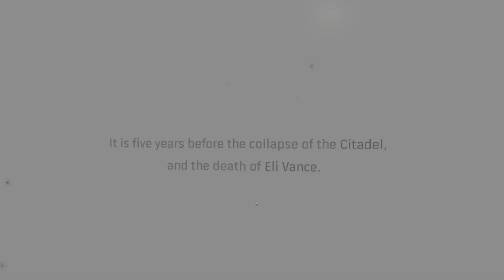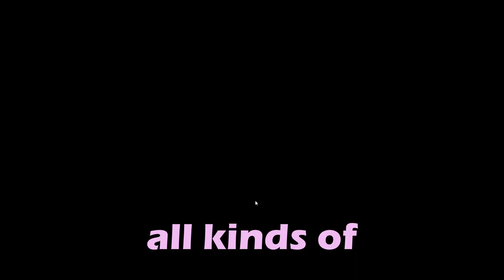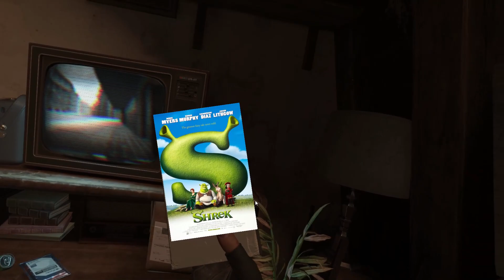Half Life Alyx is a beautiful mess!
Sorry for 2 things: 1: Being gone so damn long XD 2: for the annoying mouse curser in the center of the screen this whole video lmao luv you guys!

 • Last Summer – Iks...